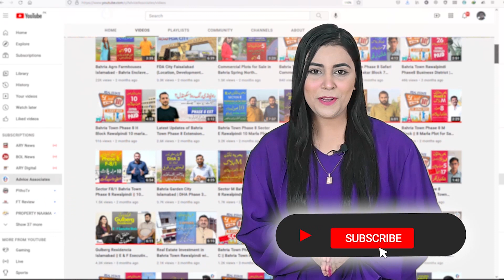Bahria Greens Overseas Enclave Overview of all Sectors | Location, Price & Sizes | Advice.pk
In this video, we are giving you a complete overview of Bahria Greens, Overseas Sector. It is highly located area, top height, with a splendid view, nature, green environment with 85% populated area, here we are offering 5, 10 Marla & 1 & 2 Kanal Plots, there are also ready to live houses of 5, 10 Marla & 1 -2 Kanal.

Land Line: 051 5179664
Office Address:- Plaza 01, Umar-e-Farooq Avenue, Hub Commercial Phase-8 Bahria Town, Rawalpindi